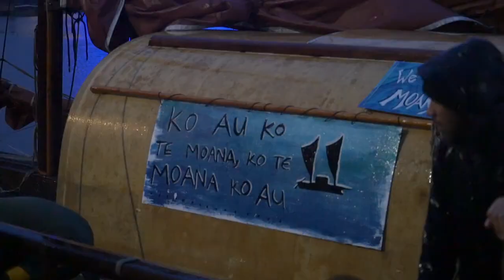Ta Matau A Māui Returns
Crew from the Taitu met those from the Ngati Kahungunu ocean voyaging waka Te Matau a Māui as they returned to Napier after intercepting THE BEAST seismic blasting for oil on behalf of Chevron and Statoil in their waters. They had delivered a message of opposition.